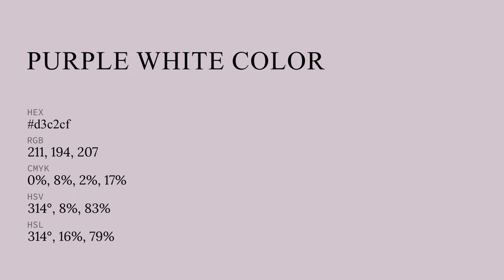Purple White color d3c2cf hex color - Violet color - Cool color d3c2cf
What color is Purple White ? d3c2cf hex color - Violet color - Cool color d3c2cf

Hex d3c2cf Color Code is also known as Purple White color.

Hex d3c2cf Color code in RGB color code model is created after adding 82.75% red color, 76.08% green color and 81.18% blue color.
Hex d3c2cf Color code in CMYK color (process color) code model is generated after subtraction of 0% cyan, 8% magenta, 1% yellow and 17% black.